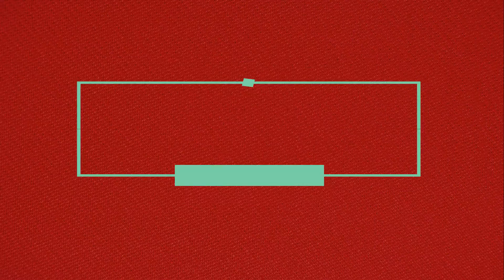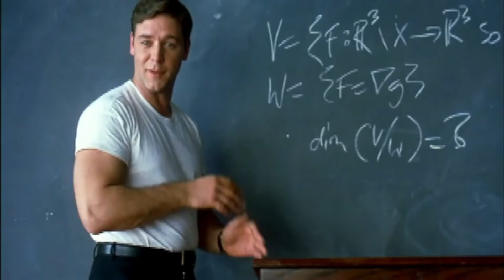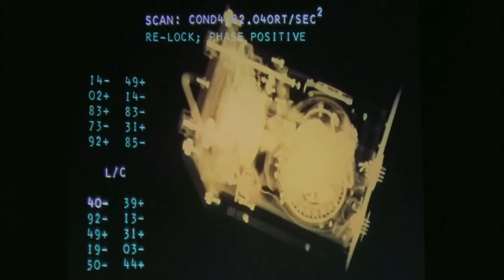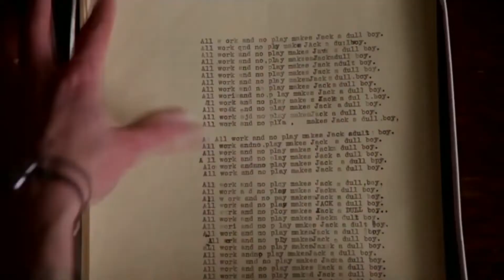Top 10 movies to watch at least once in your lifetime | Super 10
Every once in a while, a special film comes on and whether you like it or hate it, it makes you ponder, stirs in your every conversation, and stays with you long after viewing. Here is the list of 10 movies that you should check out once in a while before you die.